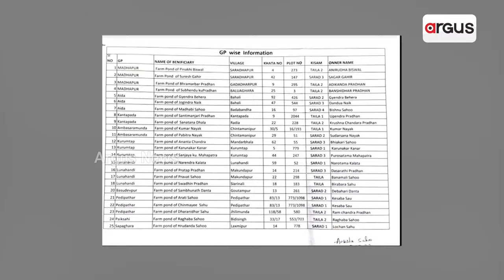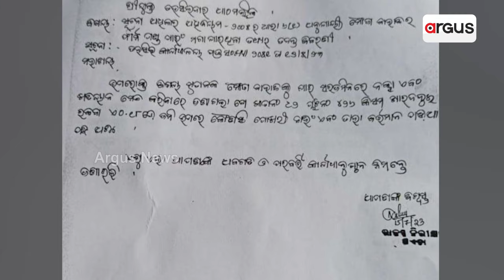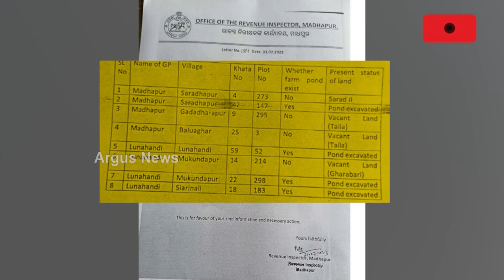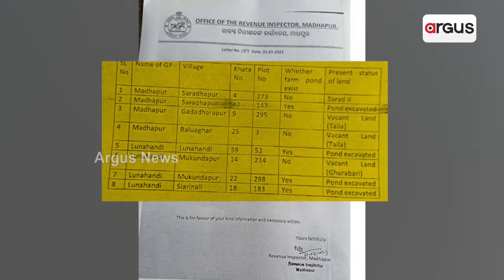ଆଠମଲ୍ଲିକରେ ଫାର୍ମପଣ୍ଡ୍ ଖୋଳାରେ ମହାଦୁର୍ନୀତି || Athmallik Farmpond corruption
ମିଛ ବିଲ୍ କରି 12ଟି ପୋଖରୀ ଖୋଳା ଅର୍ଥ ଗାଏବ୍ । ବ୍ଲକ୍ ତଥ୍ୟ ଓ ତହସିଲ୍ ତଥ୍ୟରେ ନାହିଁ ତାଳମେଳ । RTI ରିପୋର୍ଟ ଖୋଲିଲା ବିଜେଡି ସରକାର ଅମଳରେ କେଳେଙ୍କାରୀର ପୋଲ୍ ।